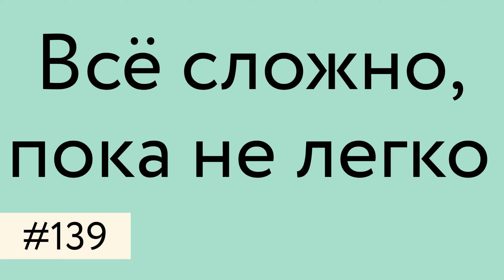Всё сложно, пока не станет лёгким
Несмотря на то, что это высказывание обнадёживает, не стоит впадать в слепоту и закрывать глаза на то, что лежит между двумя состояниями.